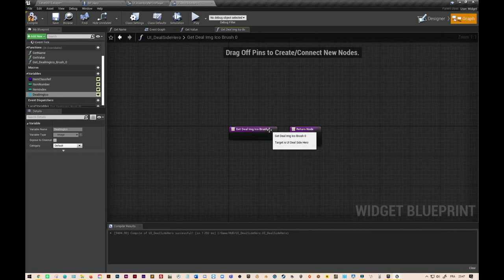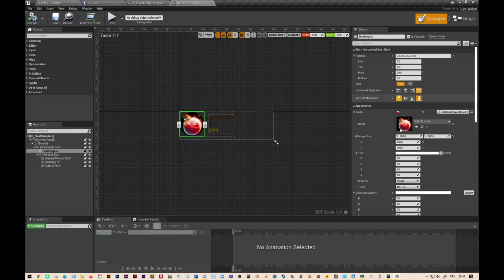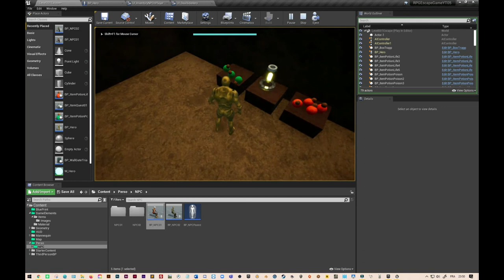RPG#27 Unreal Engine "Gestion inventaire du Héros et du NPC Partie 2"